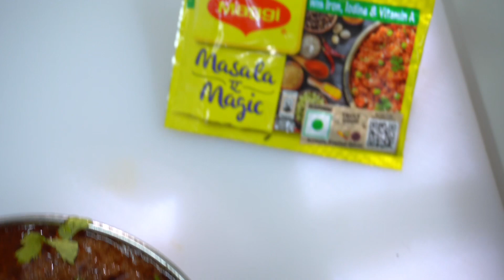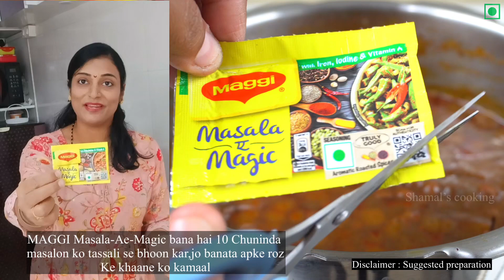देसी तरीका-स्वाद है नया,सीधे कूकर में 10 में काला चना की ऐसी बेहतरीन सब्जी की मज़ा आ जाये।kala Chana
‘kala chana ’ is a simple and tasty dish that we all love.
I prepared the dish and made it EXTRAORDINARY by adding MAGGI Masala-Ae-Magic to the recipe!
MAGGI Masala-Ae-Magic elevates the flavour and aroma of the dish as it is a blend of 10 roasted spices and blended to perfection. I add MAGGI Masala- Ae- Magic to all daily dishes and it elevates its taste.